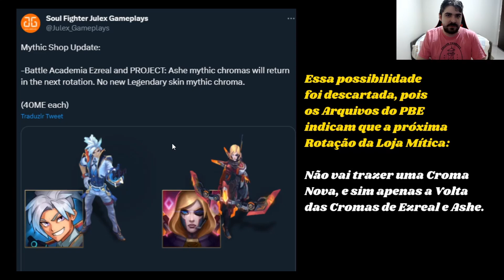Nova Croma Super Rara e Bem Cara no League of Legends!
Conheça a Nova Croma Limitada, Rara e Bem Rara que está chegando no Lol para Skin da Irelia Jornada Imortal!